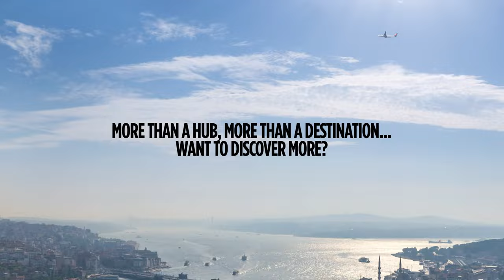Istanbul, Film Trailer, Flow Through the City of Tales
From the top of the Galata Tower, where Hezarfen flew across the Bosphorus, to the Grand Bazaar that holds the secrets of Chinese silk clothes... Are you ready to witness the tale of Istanbul, through a magical and poetic story?

About the Film:

Istanbul is a unique city that we take pride promoting at every single opportunity. Together with Rob Whitworth, a world-famous figure known for his talent in filmmaking, we created a film that introduces the historical, cultural and social aspects of the city to a global audience. The film that was shot in 4K resolution is simply a spectacular visual feast for the eyes.

Courtesy of Turkish Airlines.